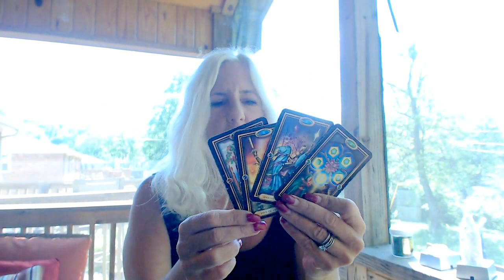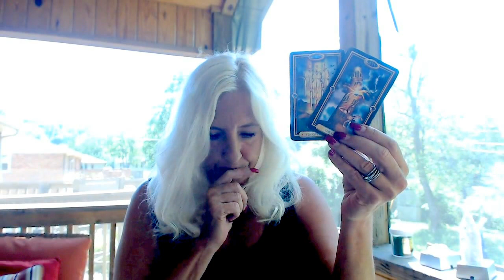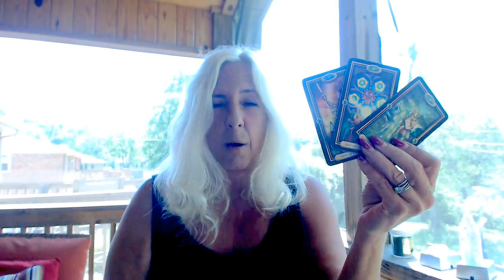PISCES-DON'TARGUE-Apr/May 2017 Financial Tarot Islandgirll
Pisces April and May 2017 Financial Tarot Reading by Islandgirll Tarot